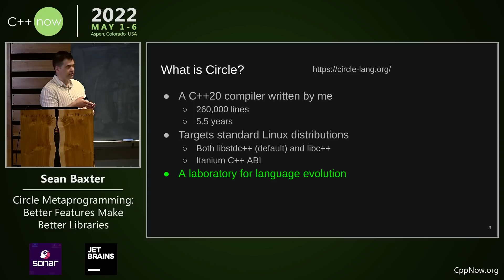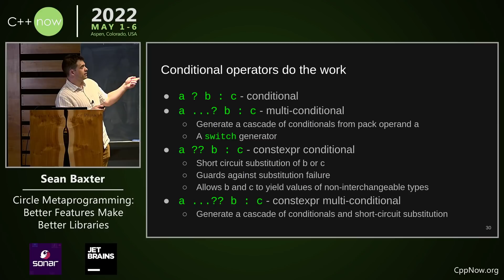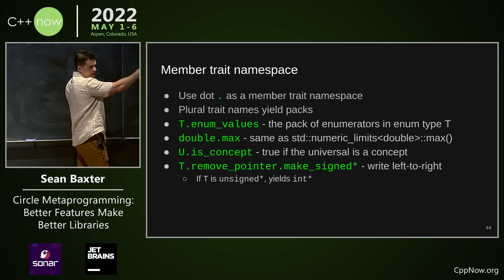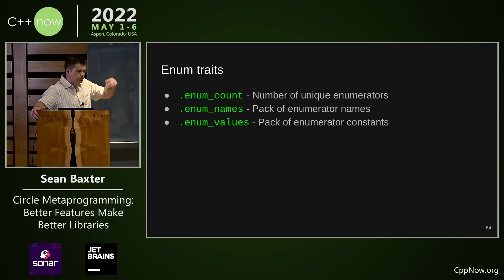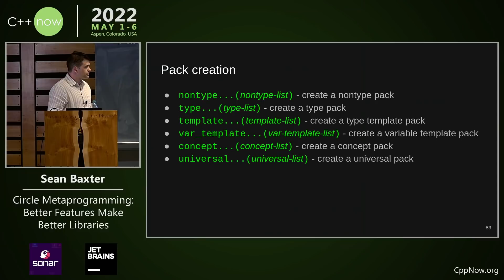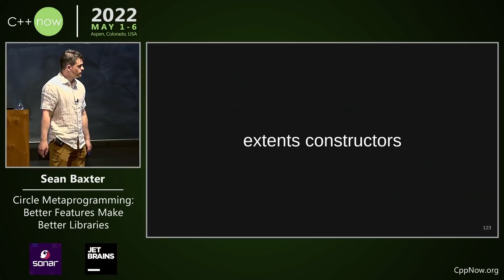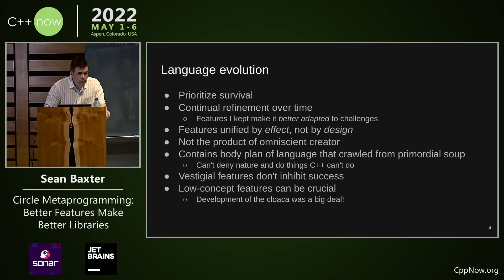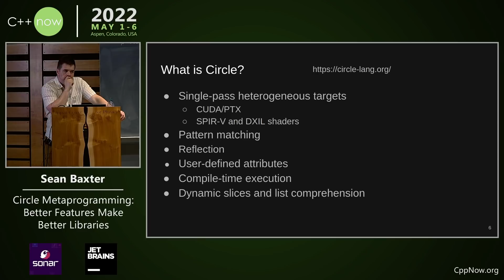Circle Metaprogramming: Better Features Make Better Libraries - Sean Baxter - CppNow 2022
Advanced language mechanisms in the Circle compiler improve the expressiveness of parameter packs, argument lists, overload resolution and control flow. Use these enhancements to write beautiful generic code: no template recursion, no deduction tricks and no lambda hacks. Member pack declarations, pack subscripts and slices, imperative arguments and deduced forwarding references stop the pain of template metaprogramming. New implementations of std::tuple, std::variant and std::mdspan demonstrate how to code from specification, working with the language instead of around it.

Sean Baxter

Sean Baxter is the author of the Circle/C++ compiler.